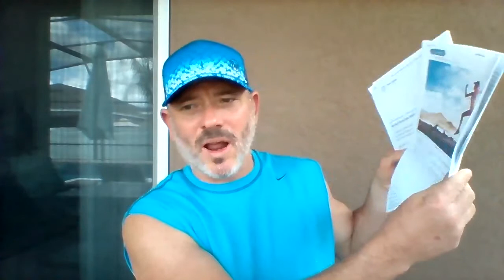MSM Sulfur - The Secret Weapon Every Athlete Needs To Enhance Performance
If you do any form of exercise, no matter your gender or age, then you need to be taking pure MSM Sulfur crystals. This is the secret weapon that very few athletes or anyone working out knows about. MSM is given to all the professional racehorses. If you want some real horsepower in the gym or performing athletically, Sulfur Defense from 7 Lights Nutrition can help you out. Who doesn't want to workout and feel stronger, or recover faster, or have less soreness or no sore muscles even after an intense workout? There isn't a person doing any form of training that won't see a boost in their performance while using Sulfur Defense. Watch this video and try this amazing sports nutrition secret weapon. You'll be glad you did.